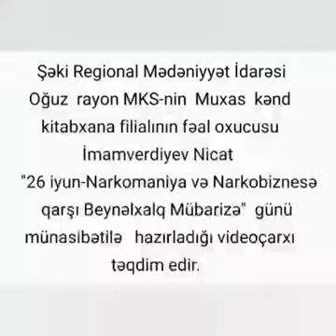26 İyun Narkomaniya və Narkobiznesə Qarşı Mübarizə Günü ilə əlaqədar videoçarx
Şəki Regional Mədəniyyət İdarəsi Oğuz rayon MKS-nin Muxas kənd kitabxanasının oxucusu Nicat İmamverdiyev 26 İyun Narkomaniya və Narkobiznesə  Qarşı Mübarizə günü ilə bağlı hazırladığı videoçarxı təqdim edir